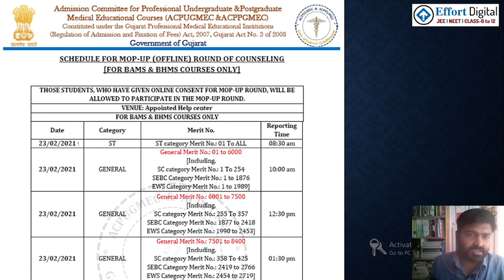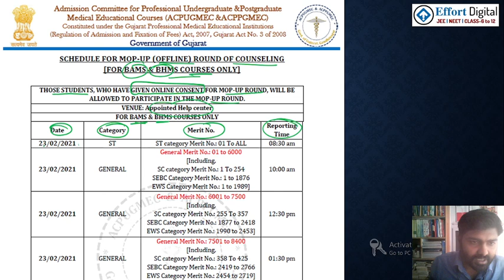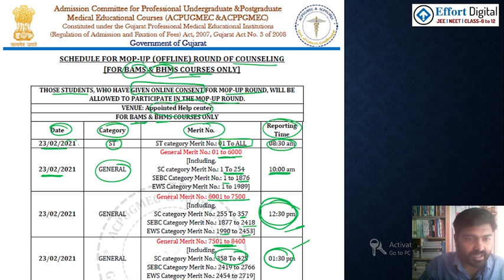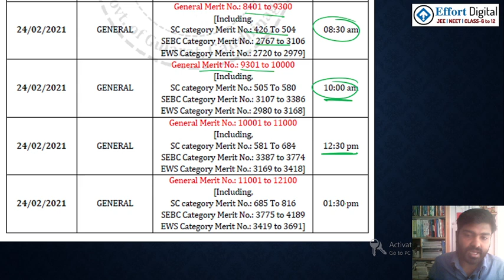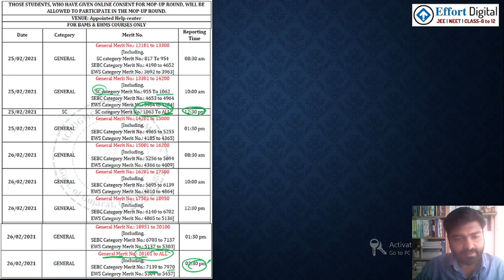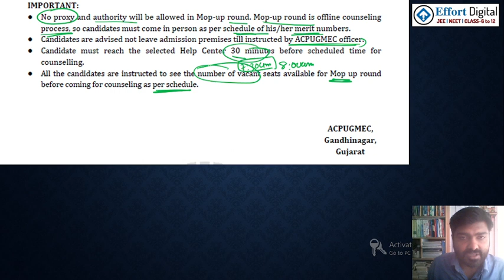NEET-2021 Cut off :Mop Up રાઉન્ડના schedule વિષેની માહિતી .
કોઈ પણ સવાલ હોય તો Instagram પર Follow કરો .
-ડિસ્કરીપ્શન માં ચોઈસ ફીલિંગ ફોર્મ નીPdf માટે આપેલી લીંક ઉપર ક્લિક કરો .-)
neet 2021gujarat counselling,
gujarat neet 2021 counselling,
gujarat neet 2021 counselling update,
gujarat counselling latest news,
neet 2021 counselling shedule,
neet ug counselling 2021,
neet ug 2021counselling,
bahedhari shu che,
tution fee vadhse,
medical college fee,
fee structure of medical college,